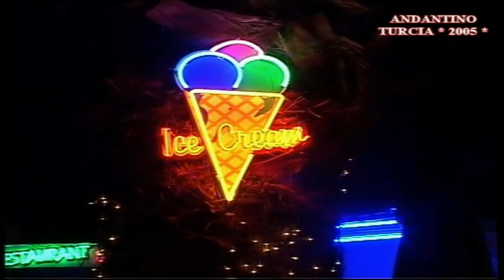Remember Turcia 2005 - arkadas Hasan (1)